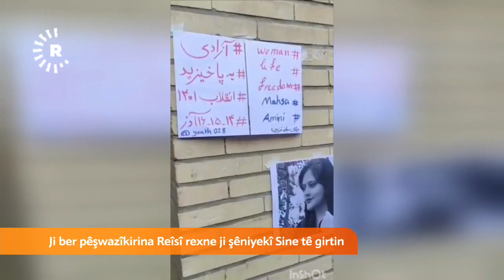Serdana Serokomarê Îranê pirsgirêk bo şêniyekî Sineyê çêkir